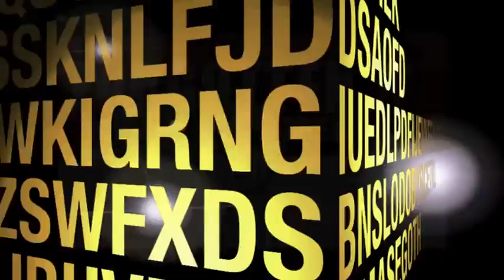The Forgotten Men Show Intro